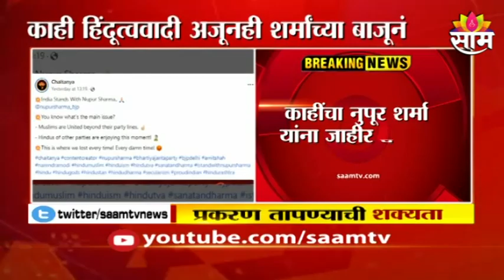Terrorist | दिल्ली आणि मुंबईत हल्ला करणार, दहशतवादी संघटना अलकायदाची भारत सरकारला धमकी